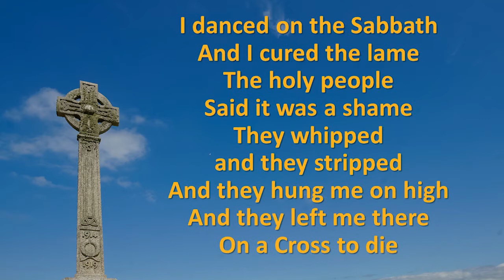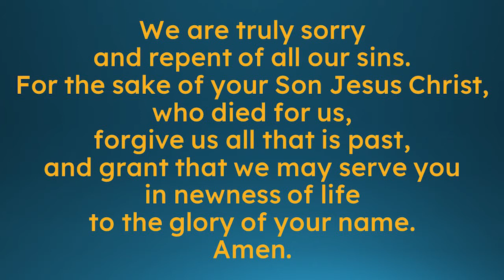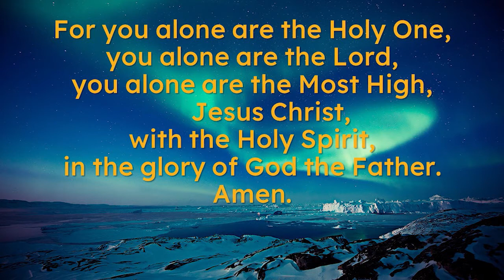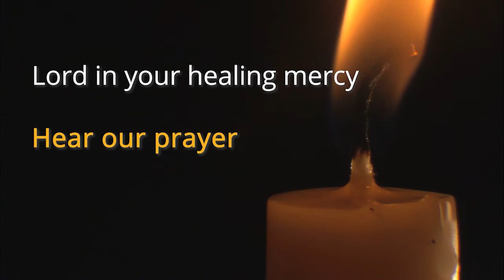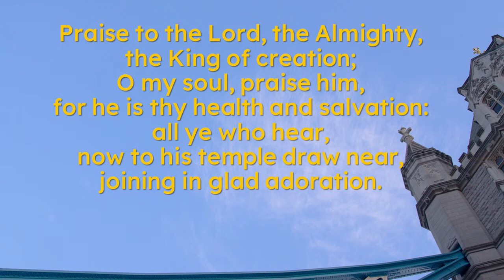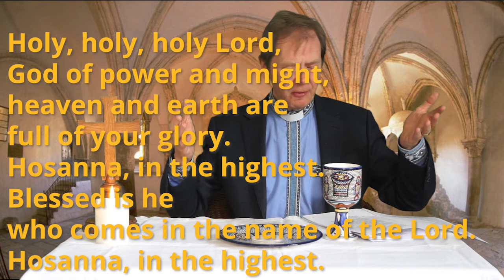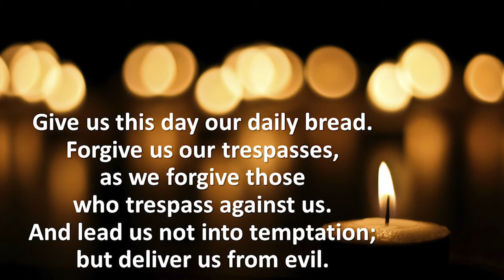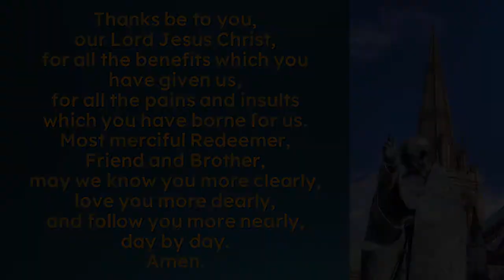Sunday Service - 19 April 2020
Rev Derek Winterburn leads the service for the Sunday after Easter. Scott Robertson is the preacher.